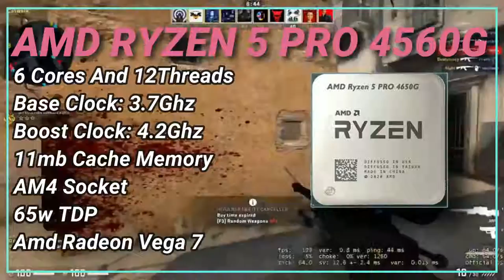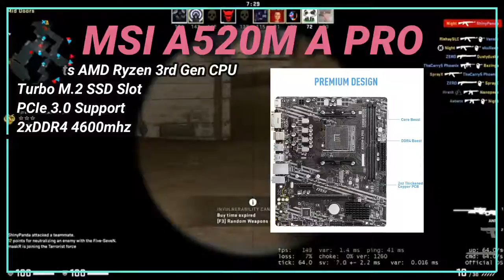RS.40000 Gaming And Video Editing PC Build | Best PC Build Under 40000 For Gaming And Video Editing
Hello Friends,
In this video I am going to suggest you best components under 40000 for gaming and video editing.